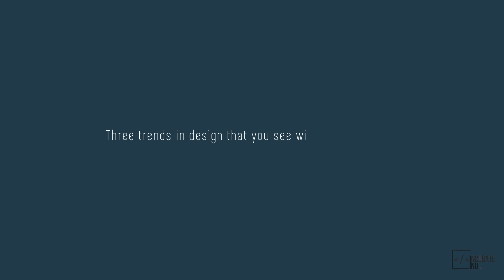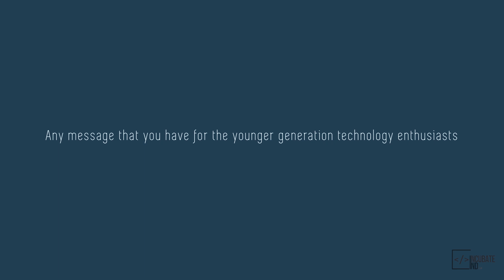Shalini Chandnani : Design4India At India's Largest Aviation Hackathon By IncubateIND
Shalini is Principal Consultant at Design4India initiative by Nasscom. She is responsible for building the working plan of Design Initiative. IncubateIND took her interview in its India's largest Aviation Hackathon on "What are the benefits of Product Design Workshop in Hackathon".